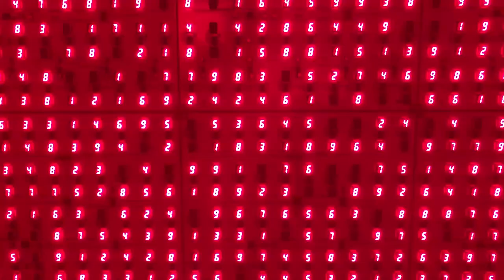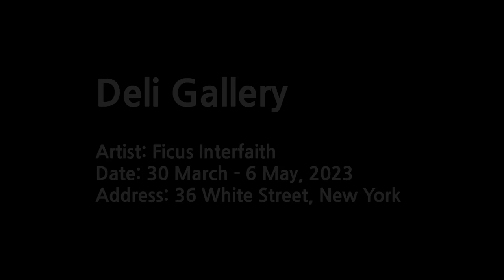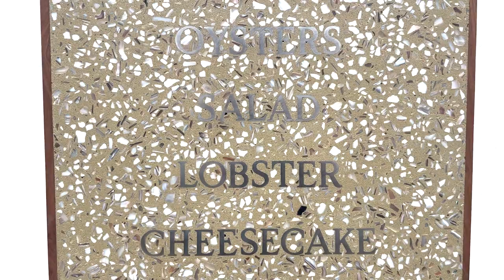MUST-SEE Galleries in TRIBECA (April 2023/New York)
Hello everyone,

Today I am excited to share current amazing shows of galleries in Tribeca, New York. The galleries will be in the video in the order below.
Hope you enjoy the walk-through of different galleries' shows in Tribeca.

1. Tennis Elbow Gallery
Artist: Kenny Scharf
Date: 11 April - 25 April, 2023
Address: 45 White Street, New York

2. JTT Gallery
Artist: King Cobra (documented as Doreen Lynette Garner): White Meat
Date: 11 April - 13 May, 2023
Address: 390 Broadway, New York

3. James Cohen
Artist: Elias Sime: TIGHTROPE
Date: 1 April - 10 May, 2023
Address: 48 Walker Street, New York

4. Canada Gallery
Artist: Elisabeth Kley: A Seat in the Boat of the Sun
Date: 29 March - 20 May, 2023
Address: 60 Lispenard, New York

5. Luhring Augustine
Artist: Rachel Whiteread
Date: 10 March - 22 April, 2023
Address: 17 White Street, New York

6. Deli Gallery
Artist: Ficus Interfaith: Grand Central Tree House
Date: 30 March - 6 May, 2023
Address: 36 White Street, New York

7. David Lewis Gallery
Artist: Dial / Hammons / Rauschenberg
Date: 10 March - 15 April, 2023
Address: 57 Walker Street, New York

8. P.P.O.W Gallery
Artist: Kyle Dunn: Night Pictures
Date: 7 April - 13 May, 2023
Address: 392 Broadway, New York

9. GRIMM Gallery
Artist: Arturo Kameya
Date: 24 March - 6 May, 2023
Address: 54 White Street, New York

10.Nicelle Beauchene Gallery
Artist: Alice Tippit: Surely Any S is Welcome
Date: 31 March - 29 April, 2023
Address: 7 Franklin Place, New York

11. Bortolami Gallery
Artist: Helen Lundeberg: Within
Date: 31 March - 6 May, 2023
Address: 55 Walker Street, New York

(주) 크리에이티브 리소스 / Creative Resource INC  _Based in New York and Seoul
(Art Advisory, Art Handling, and Creative Media Contents Service)

Art Column(Korean) - 서울경제 '뉴요커의 아트레터' (Seoul Economy Daily  - Art Letter From NYC)